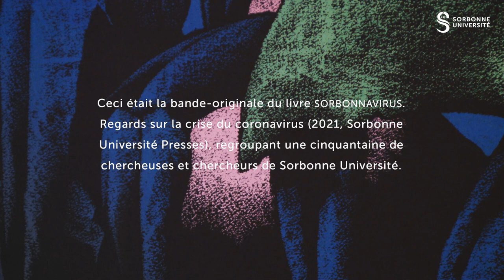Sorbonnavirus | Le concert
Conçu comme la bande-originale du livre, le concert Sorbonnavirus, filmé sans public au printemps 2021 dans l’amphithéâtre Richelieu de la Sorbonne, réunit Ignacio Maria Gomez et le Quatuor Modigliani.
Un concert en trois temps, filmé par Sourdoreille Production :

Partie I : Ignacio Maria Gomez
Partie II : Ignacio Maria Gomez & Quatuor Modigliani
Partie III : Quatuor Modigliani

Œuvre de fond + vignette : « Profondeur bleue », de Julien Colombier.

Coordonné par Pierre-Marie Chauvin et Annick Clement, le livre Sorbonnavirus (Sorbonne Université Presses) réunit 27 textes courts et percutants abordant l’épidémie et la période actuelle à partir d’une variété de regards disciplinaires. Ce livre entre dans le virus, le traque, le suit, depuis ses origines jusqu’à ses effets, en remontant à ses ancêtres, épidémies antiques ou médiévales, en examinant sa gestion et ses effets, et en identifiant les chemins qu’il emprunte et qu’il ouvre, vers le ou les nouveaux mondes possibles.